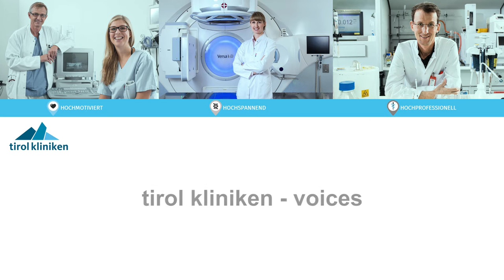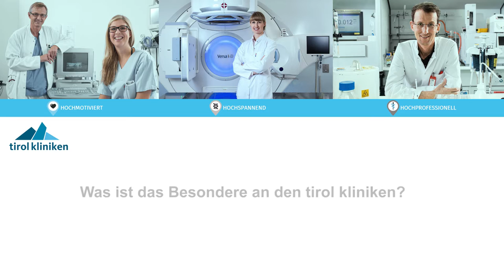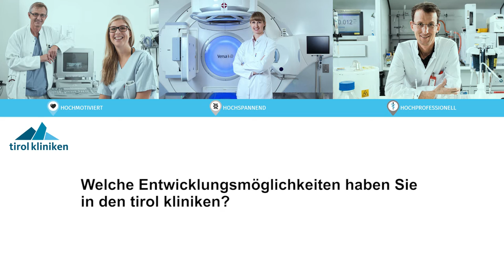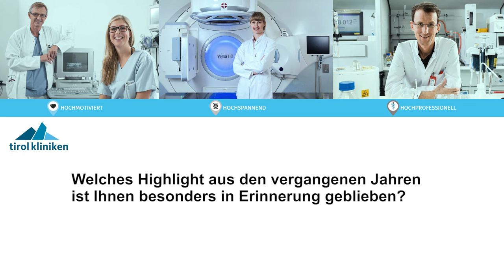Arbeiten in den tirol kliniken: Pflege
Mag.ª Waltraud Gaugl-Anyanwu, Pflege- und Stationsleitung an der Innsbrucker Univ.-Klinik für Augenheilkunde & Optometrie (Abteilung Augen Süd, Augen Nord, Gyn), über die tirol kliniken als Arbeitgeber.